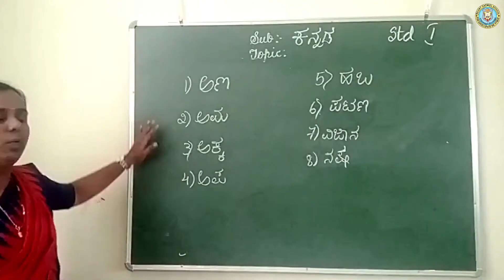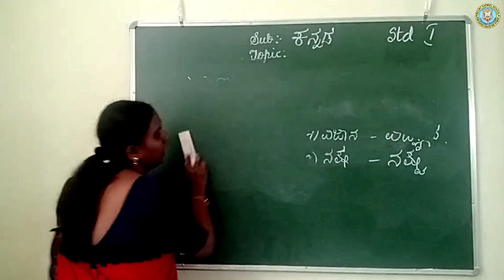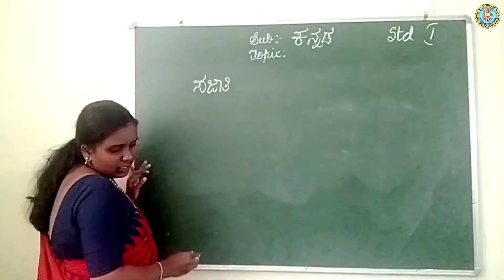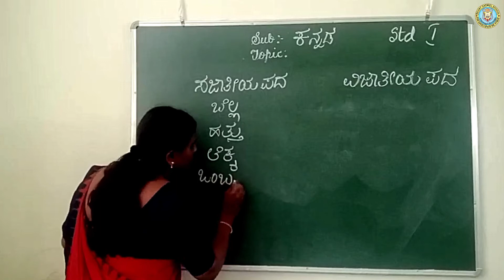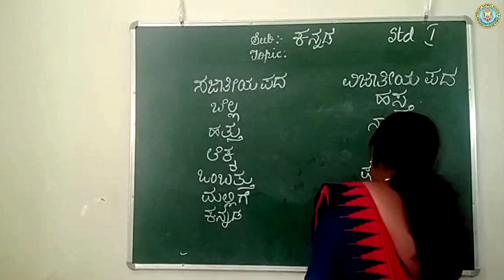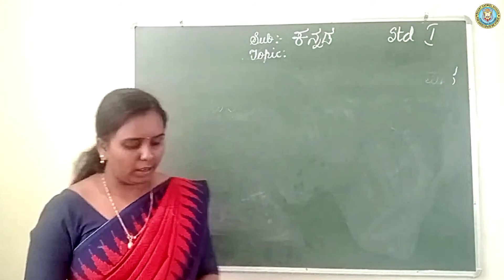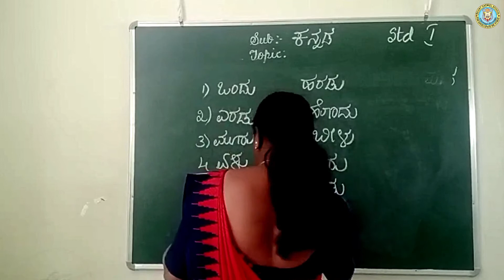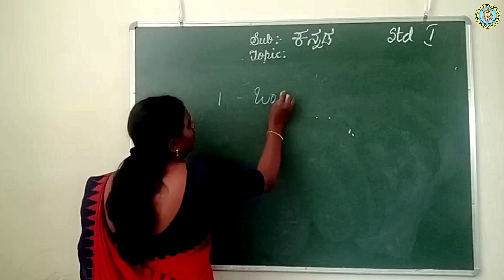Grade 1 - Kannada - ಅಬ್ಬಾಸ್ ಹಣ್ಣಿನ ಅಂಗಡಿ ,part 2